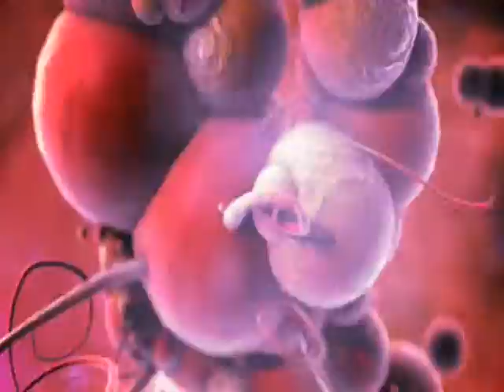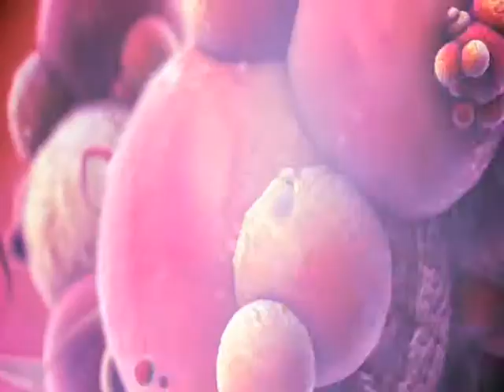Extreme Tiddlywinks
Strange Organisims are getting their groove on to some music by Craig Douglas.

Here is a place where most of the marvellous VJclips I use come from:

It is IMHO very far from crap.
Category
Music